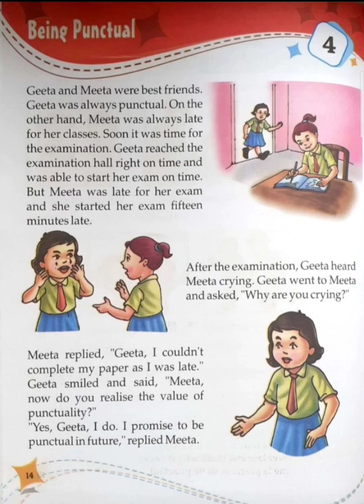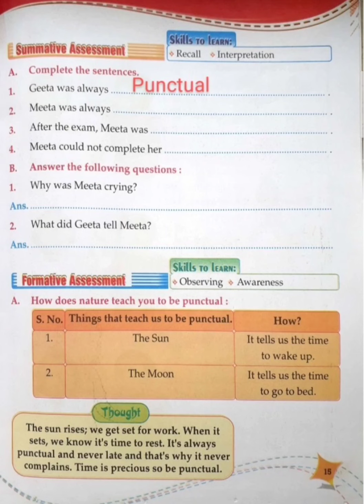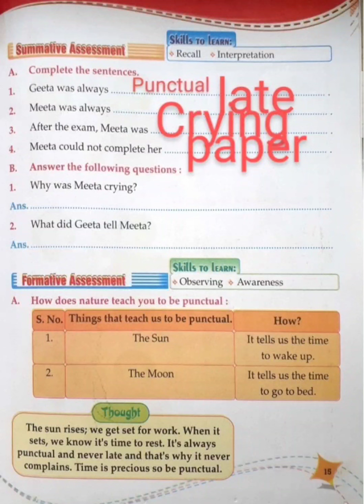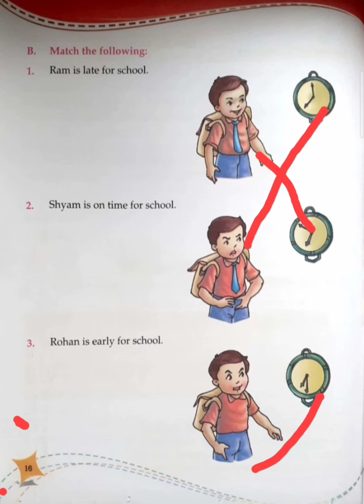Class 1 I Chapter 4 Value Education | being punctual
Class 1 Chapter 4 Value Education cbse ncert rasa international school